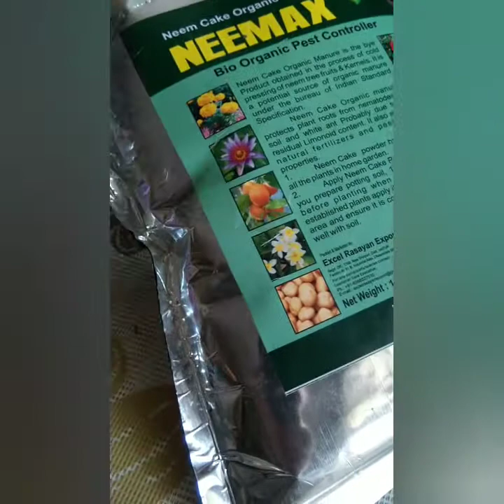NEEM KHAL /नीम की खल /how to remove ants and worms from soil /नीम की खल प्रयोग करने का तरीका व फायदा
नीम की खल.. neem Khal is a organic manure and pesticide. It can kill ants,  deemak  and harmful worms from the soil.  also it is a complete NPK fertilizer.